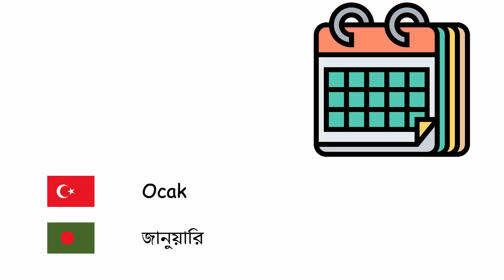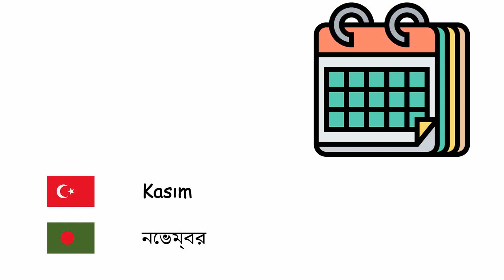Aylar (Bengalce) (tr-bn)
Fone TV
tr-bn-22
মাস (বাংলা ভাষা)
Ocak - জানুয়ারি
Şubat - ফেব্রুয়ারি
Mart - মার্চ
Nisan - এপ্রিল
Mayıs - মে
Haziran - জুন
Temmuz - জুলাই
Ağustos - আগস্ট
Eylül - সেপ্টেম্বর
Ekim - অক্টোবর
Kasım - নভেম্বর
Aralık - ডিসেম্বর